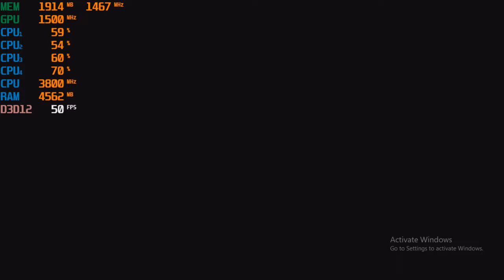Gears of War 4 Gameplay with the Ryzen 3 2200G Vega 8 Graphics at 720p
-Fps took a nose dive at the start of the next act. Seems like it was just a bug. After i stopped the video i exited to the menu (not desktop) and went back into the game and it ran fine from that point on. I also replayed the same section where the fps dropped and that portion also ran just as well as it did before in the previous act.

Ram: 8gb (6gb usable) DDR4  2933mhz OC
OS: Windows 10 Pro
Res: 720p custom low settings